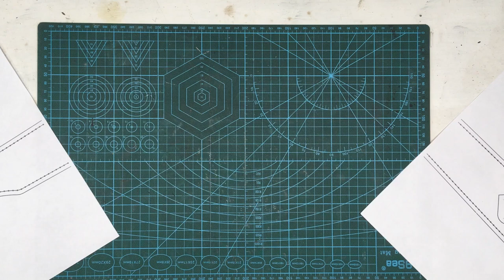Leather Pattern PDF